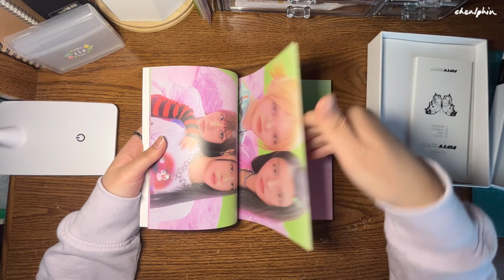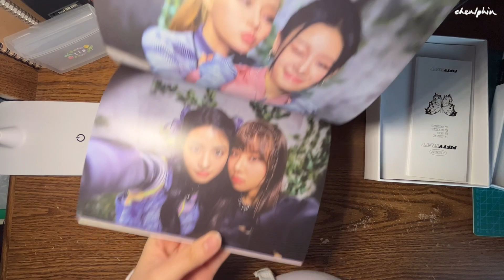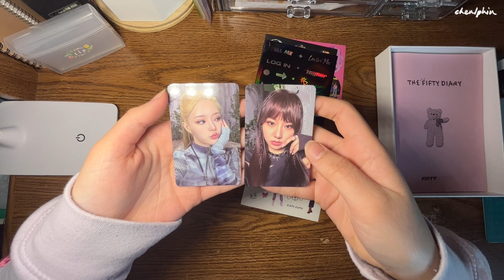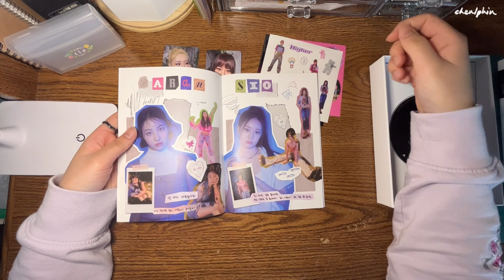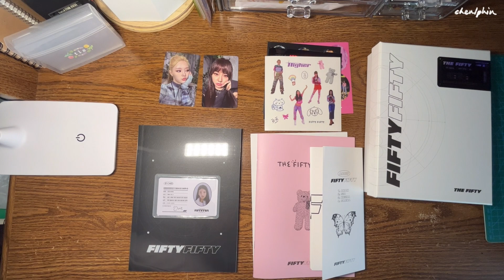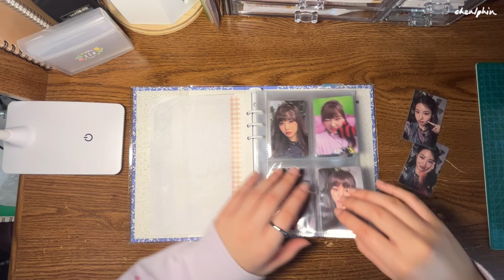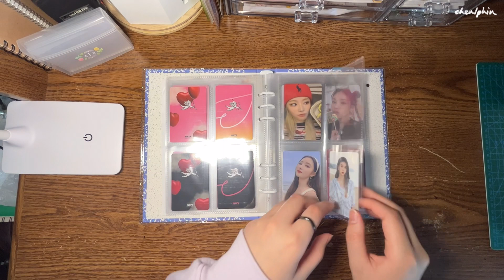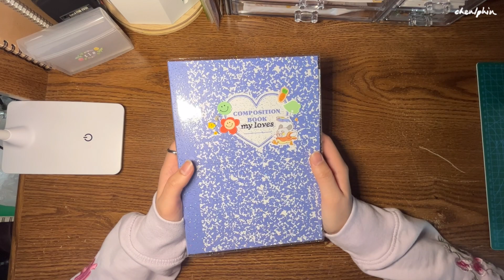album unboxing ♡ the fifty by fifty fifty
✦ open me ✦

★ note: i did a quick flip-through (kind of) of my binder at the end of this video!

hi! my name is yumi and i'm relatively new to collecting. i collect some of my favorite idols + pcs for fun, including fifty fifty, nct, and txt! i plan to occasionally make videos about my collection, trades/sales (packing), album unboxings, and/or k-pop/bullet journaling spreads! thank you for watching :)